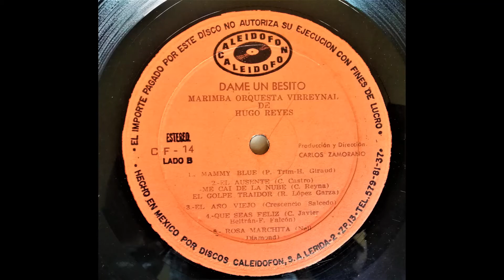Marimba Orquesta "Virreynal" - MARICELA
Marimba Orquesta Virreynal del Mtro. Hugo Reyes
Tema: Maricela
Album: Dame un besito
LP grabado en 1975
© Recopilación y archivo musical:
H. Cigarroa / E. Castillo